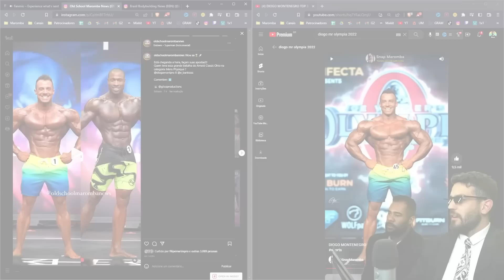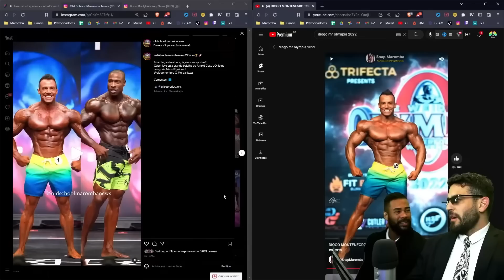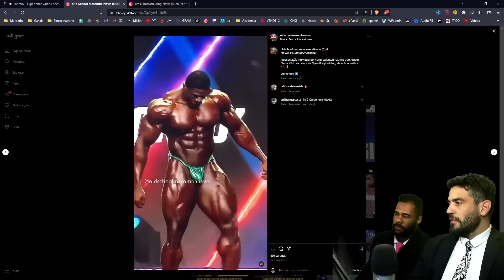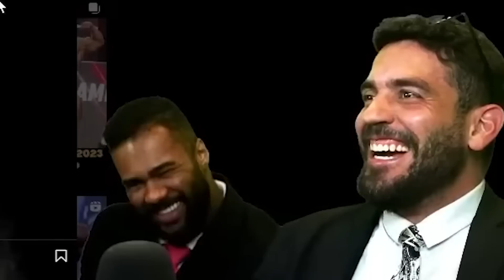EDVAN, PARE DE CHORAR E DAR DESCULPAS! MELHORES MOMENTOS DO ARNOLD CLASSIC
Lelis e Gorgonoid são pegos fazendo coisas estranhas ao vivo e comentam sobre os acontecimentos mais polêmicos do Arnold Classic Ohio 2023.

Whey direto de fábrica e com MENOR PREÇO do mercado:
↑ Growth Supplements ↑

Manipulados com o MENOR PREÇO do mercado e de confiança:
↑ Oficial Farma ↑

Roupas de TREINO e casuais direto de fábrica:
 ↑ Mith ↑

00:00 - Introdução Gorgonoid
01:15 - Avaliação da evolução do Diogo Montenegro do Olympia 2022 pro Arnold 2023
02:25 - Avaliação do Vitor Chaves no Arnold Classic Ohio 2023
04:00 - Ramon tomou vácuo do Arnold Schwarzenegger
04:30 - Gorgonoid e Lelis comentam o choro do Edvan
05:18 - Lelis e Gorgonoid flagrados manjando rola alheia
08:28 - O caso da professora do gorgonoid que não ouvia